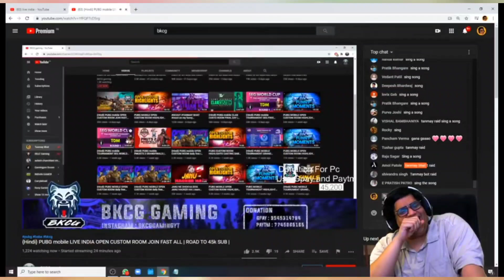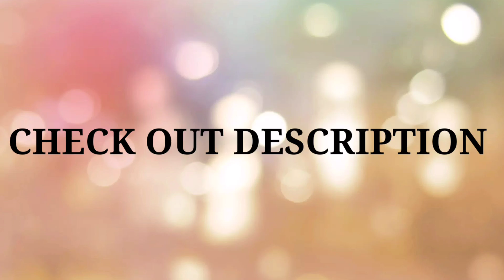Tanmay Bhat Raid BKCG Gaming || Epic Reaction Of BKCG Gaming on Tanmay Bhat Raid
✓USE HEADPHONE

Their Channels

____LIKE____SHARE_____SUBSCRIBE____